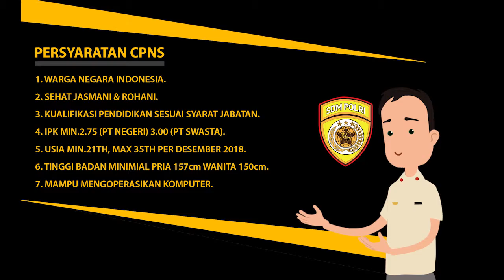Polri memanggil putra putri terbaik bangsa